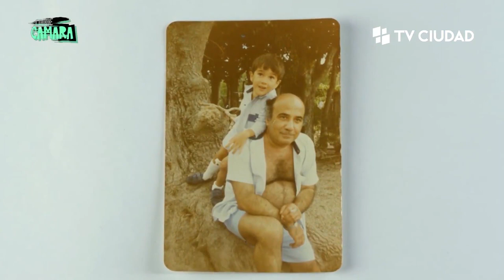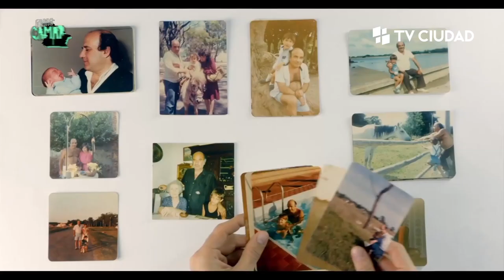Corre Cámara - Juan Ignacio Fernández, director de "El retrato de mi padre"